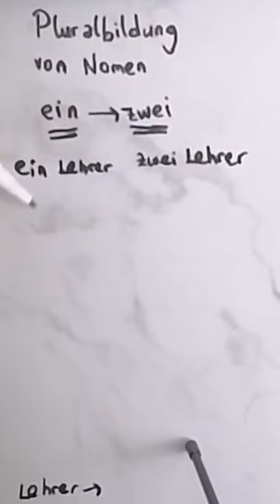ALMANCA'DA SINGULAR PLURAL KELİMELER ALMANCA KELİME ÖĞREN